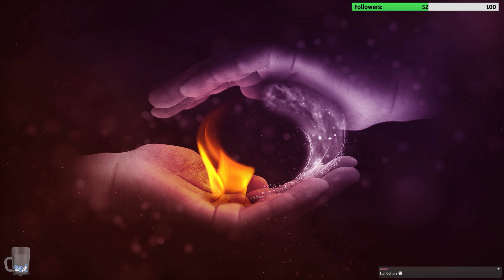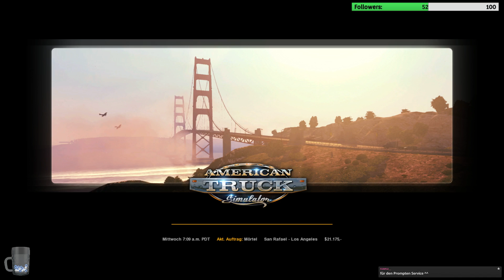American Truck Simulator | San Rafael (CA) - Los Angeles (CA)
Partnerschaftsanfragen immer willkommen! Bitte einfach melden.

Unsere Grafikkarte
Unser Prozessor
Unser Mainboard
Unser RAM
Unsere Festplatten:
(256GB SSD #1)
(256GB SSD #2)
(2TB, Magnetisch)
Unsere Mikrofone
Gameplay aufnehmen

Dies sind Links, die mit unserem Amazon Partnerkonto verknüpft sind. Bei einem Einkauf über diese Links erhalten wir eine Provision.
Dadurch erhöht sich aber weder der Preis noch entstehen sonstige Nachteile.

Die Links wurden zum Zeitpunkt des Videouploads erstellt.
Wenn wir etwas Upgraden, wird es in neueren Videos natürlich auch andere Links geben.

Wo und wann Du ein Produkt kaufst, bleibt natürlich stets Dir überlassen.